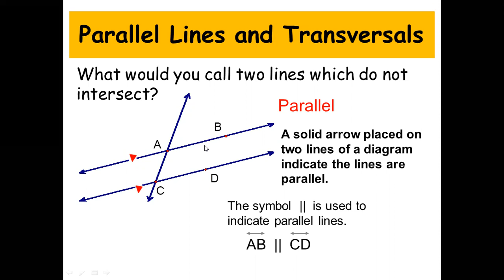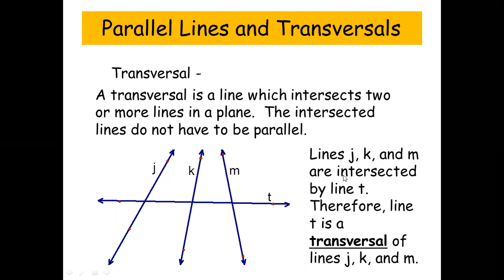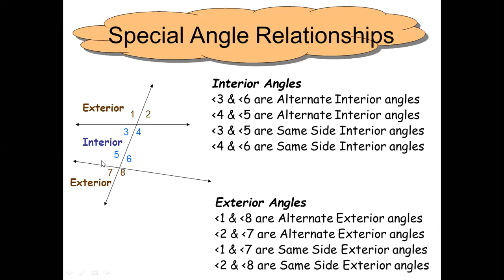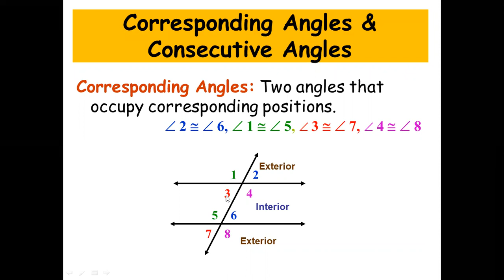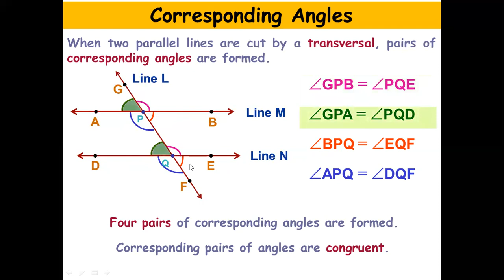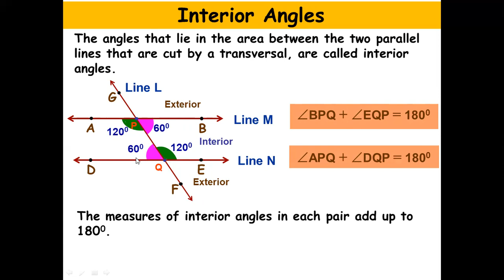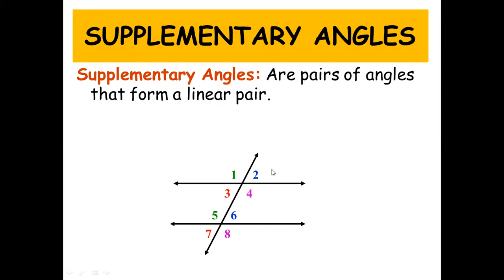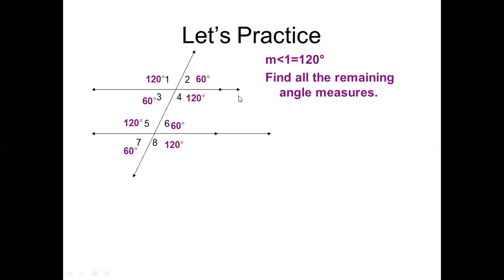GRADE 9 LESSON 2 WEEK 5 3RD QUARTER (PARALLEL LINES CUT BY TRANSVERSAL LINE)